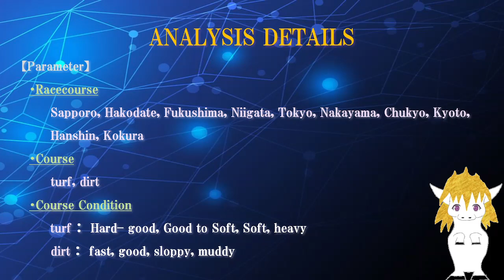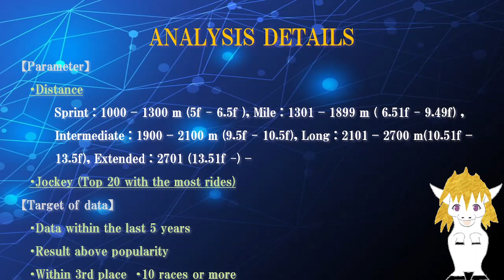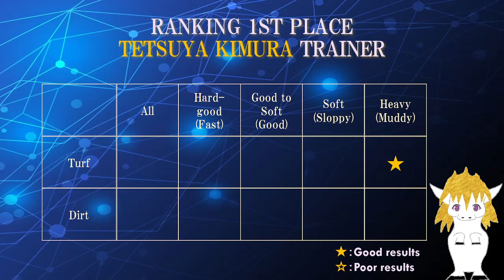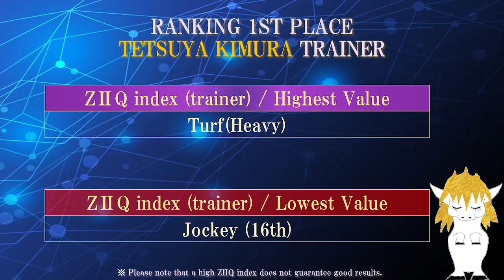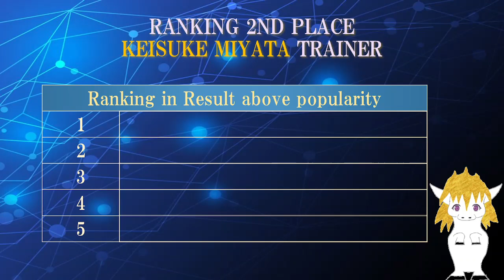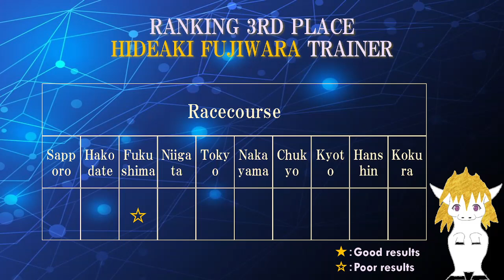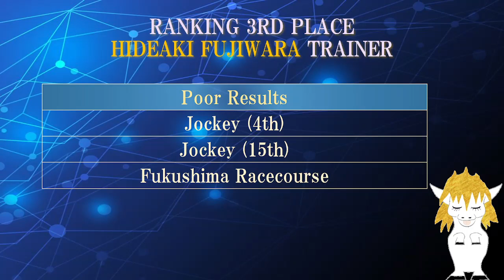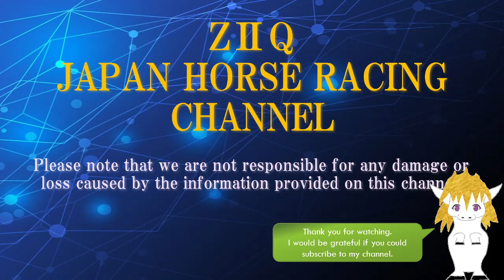【 Japan horse racing /Analysis results of trainer ranking 1-3 on 1st half of 2022】by Mensan likes AI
[Video table]
00:00 Title
00:23 What is ZIIQ Japan horse racing?
03:26 Tetsuya Kimura Trainer (1st place)
06:40 Keisuke Miyata Trainer (2nd place)
09:20 Hideaki Fujiwara Trainer (3rd place)

  We provide various analysis results so that viewers can enjoy Japanese horse racing more. This time, we evaluated the trainer ranked 1st to 3rd in the trainer ranking in the first half of 2022 in Japan's central horse racing, using good results, poor performance, and the ZIIQ index, which is an original index. The ranking is as of June 18, 2022, and the data used for the analysis is the one just before the release.